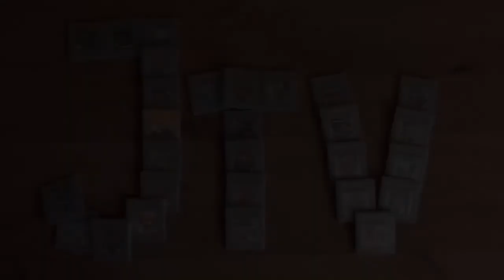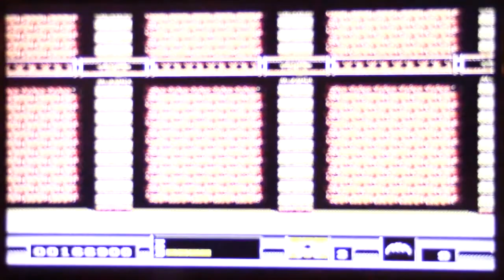Playthrough of Batman - SEGA MegaDrive/Genesis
Batman is one of those games I rented as a kid each time I had the chance! Here's a full playthrough of the game running on real hardware with a bit of commentary. Trying to get to the end without using a continue, are my childhood skills still present?